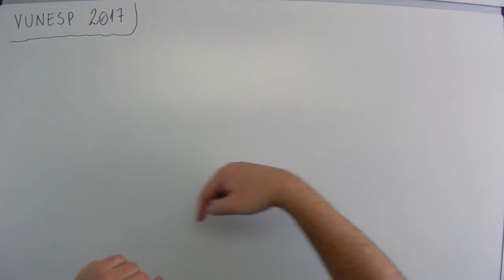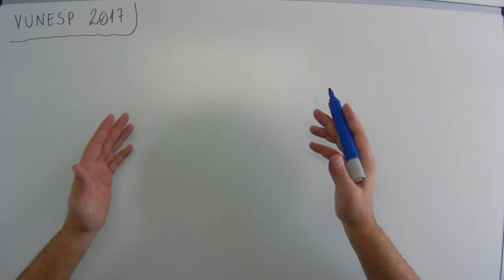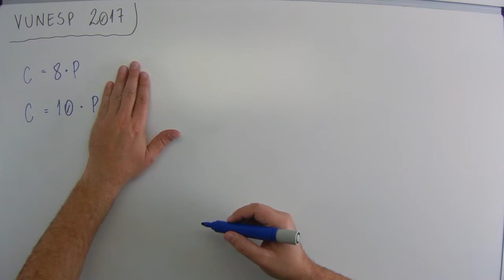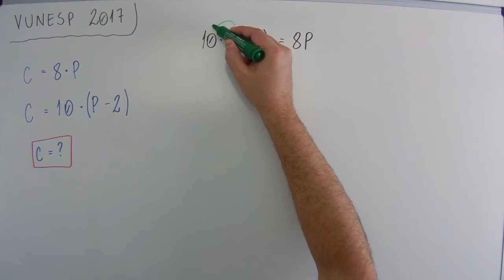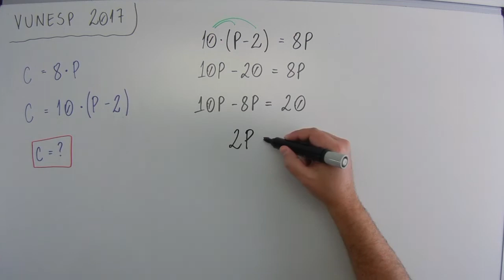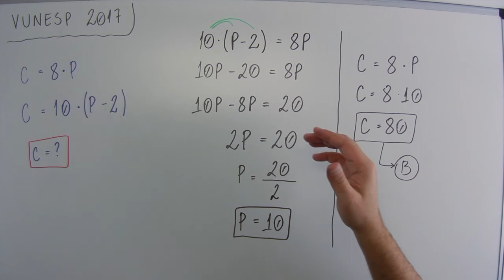Equação 1º grau (15 de 15) – Câmara de Itanhaém – Vunesp 2017 – #0177 – Matemática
🔣 - *Blog do MatemaDicas*
use
Questão - Vunesp 2017:
Em um depósito há várias pilhas, cada uma delas com 8 caixas. Com o mesmo número de caixas é possível formar pilhas com 10 caixas em cada uma e, nesse caso, haverá duas pilhas a menos. O número total de caixas empilhadas é
(A) 70.
(B) 80.
(D) 100.
(E) 110.